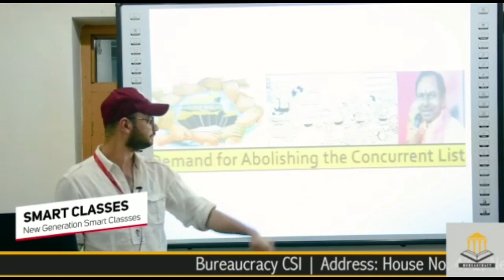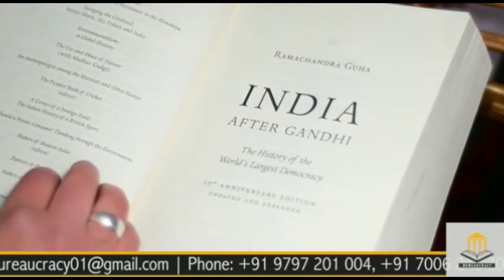A 9th Class Student from Khore Pattan Makes Aerial Photography Drone (Rafiq Bin Hamid)